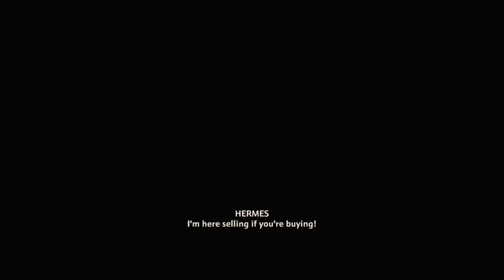IMMORTALS FENYX RISING Walkthrough - PART 21 - THE GOOD, THE BAD AND THE TINY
Immortals Fenyx Rising Gameplay Walkthrough Part 21 includes the mission...

The Good, The Bad And The Tiny
The Serpentine Monster
Go Do Hero Things!
Judgement Day

This walkthrough for Immortals Fenyx Rising available on the PC, PlayStation 4, Xbox One, PlayStation 5, Xbox Series X|S & Nintendo Switch will include the Full Game, Main Campaign, Story Missions, Side Missions, Collectibles, Cutscenes, Gameplay and Ending.

Immortals Fenyx Rising (originally known as Gods and Monsters) is an action-adventure video game developed by Ubisoft Quebec and published by Ubisoft. The game was released for Amazon Luna, Windows, Nintendo Switch, PlayStation 4, PlayStation 5, Stadia, Xbox One, and Xbox Series X and S on December 3, 2020 to favorable reviews.

The game tells the story, as narrated by Prometheus to Zeus, of Fenyx, a mortal who in order to rescue Fenyx's brother must stop the evil Typhon after his escape from the underworld.

Immortals is an action-adventure video game played from a third-person perspective. At the beginning of the game, players can customize the gender, voice, and the appearance of Fenyx using Aphrodite’s Beauty Chair. At any point in the game, they can return there to make further changes. The game is set in a large open world consisting of seven distinct regions inspired by the Greek gods. The player character is accompanied by a companion bird named Phosphor, which can identify locations of interest on the map. Fenyx can traverse the world quickly through climbing cliffs, riding on a mount, and flying using the wings of Daedalus. The full open world will be accessible from the start of the game. As players explore the world, they would encounter rifts which would teleport them to the Vaults of Tartaros, which are a series of platforming challenges that require players to utilize both Fenyx's combat and traversal abilities. Players can also complete various side-objectives and optional puzzles.

The world of the Golden Isle is occupied with various enemies inspired by Greek mythology, including minotaurs to cyclopes. There are two modes of melee attack: light attacks with a sword are fast but weak, and heavy attacks with an axe are slow but strong. Fenyx can also use bows and arrows to defeat enemies. Players need to manage Fenyx's stamina during combat as they will become exhausted after repeated attacks. As players progress in the game, they can unlock powerful godlike abilities. For instance, Fenyx can unlock Ares' Wrath, a group of spears that thrust enemies into the air. Armor and weapons can also be upgraded by collecting sufficient crafting resources.